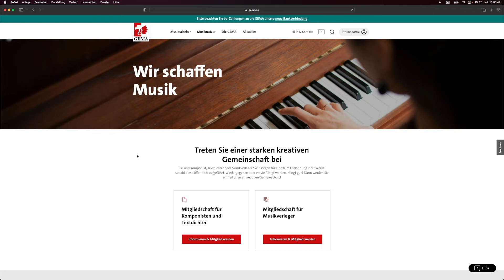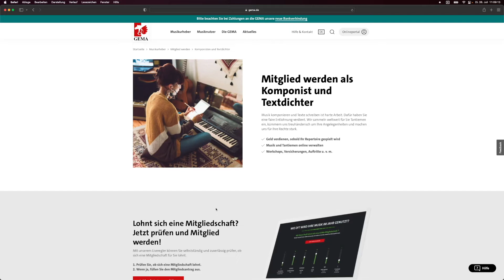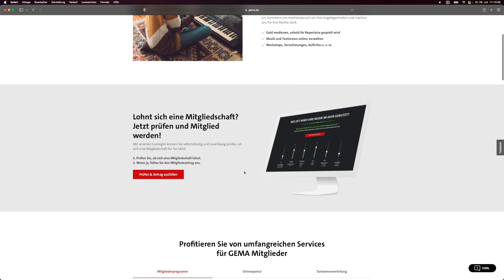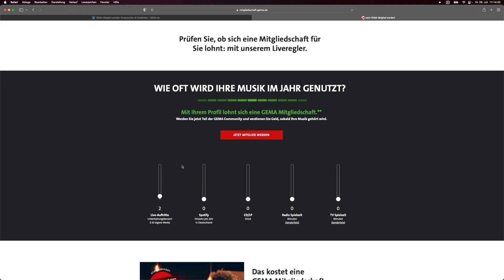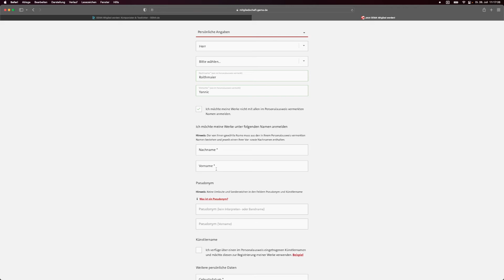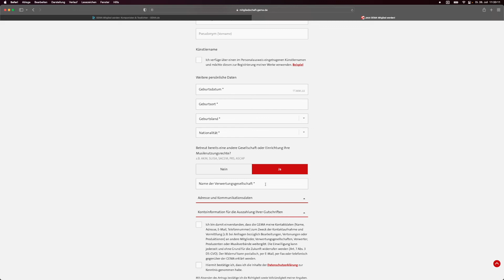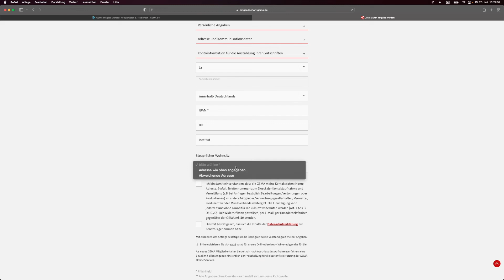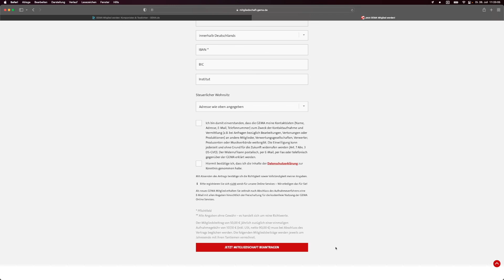GEMA erklärt: Alles, was Musiker über Mitgliedschaft und Leistungen wissen müssen!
In diesem Video gehe ich nochmal allgemein auf die wichtigsten Punkte zum Thema "GEMA" ein und zeige dir, wie die Anmeldung abläuft. Du erfährst also was die GEMA genau macht, wer Mitglied werden kann, ob sich das lohnt und wie du dich anmelden kannst. Also viel Spaß mit dem Video!

🎬  Inhalte:
00:00 Intro
00:41 Einleitung
01:25 Was macht die GEMA und wer kann Mitglied werden?
04:36 Was kostet eine GEMA-Mitgliedschaft?
06:20 Nachteile der GEMA
09:17 GEMA-Anmeldung
17:36 Abschließende Worte

🔗 Unsere Empfehlungen:
➤ Video/Foto-Equipment:

😊  Über Artistant:

Unsere Mission ist es Musiker:innen zu befähigen, ihre Karriere in die eigene Hand zu nehmen und ihre Träume zu realisieren.

Deswegen findest du auf unserem Kanal zahlreiche interessante Videos zu den Themen Musikmarketing & -Business, Social Media, Streaming und vielem mehr. Wir wollen dir die Informationen und Tools an die Hand zu geben, damit du die gigantischen Chancen des modernen Musikbusiness für dich nutzen kannst. Jeder kann es heutzutage schaffen, und wir zeigen dir wie!

Dich erwarten regelmäßig neue Videos zu den unterschiedlichsten relevanten Themen, hin und wieder Live-Streams und natürlich auch Antworten auf deine Fragen in den Kommentaren.

Wir würden uns sehr freuen, wenn du uns auf unserem Abenteuer begleitest. Unser oberstes Ziel ist eine Revolution und Demokratisierung des Musikbusiness, sodass alle Musiker:innen die gleichen Chancen haben.

(*) Alle mit "*" gekennzeichneten Links sind sog. Wenn du über einen dieser Links etwas kaufst, bekommen wir eine kleine Provision dafür. Der Preis für dich ändert sich dadurch natürlich nicht, aber du unterstützt uns ein bisschen. Vielen Dank! :)